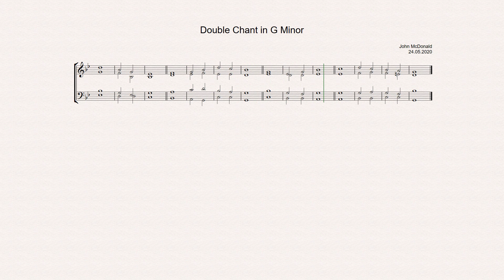Double Chant in G Minor by John McDonald, 24.05.2020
Composed on 24th May 2020 as a minor key companion to a G Major double from 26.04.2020.